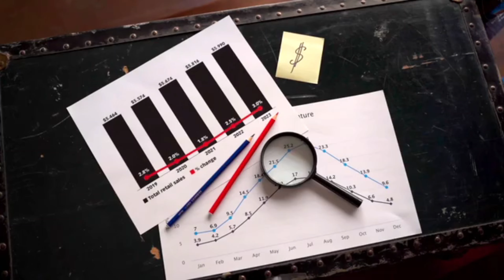Aapke Channel Par Views Kyo Nahi Aate ? How to Get More Views on YouTube in 2023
youtube per Views kaise badhaye